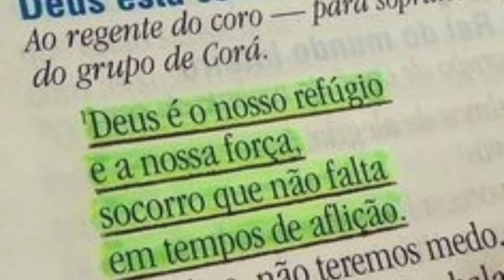Furrundu Cuiabano doce de mamão com rapadura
Ingredientes
Mamões
rapadura
água
coco
canela